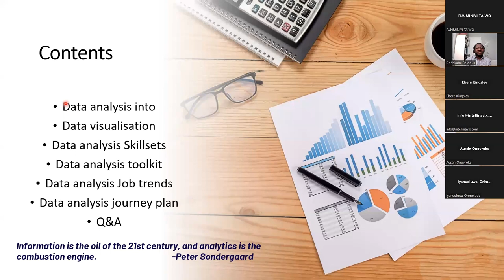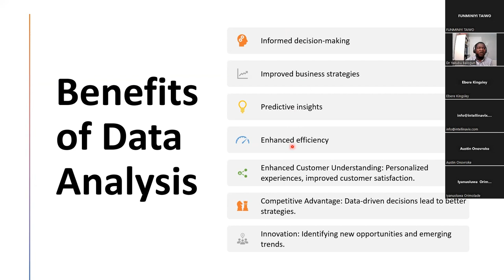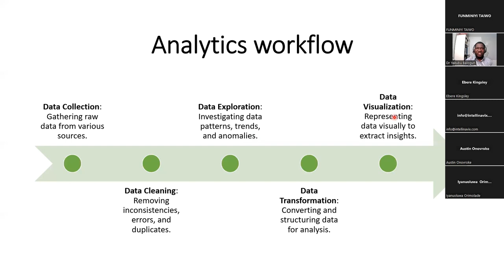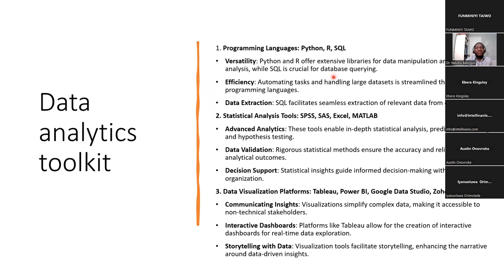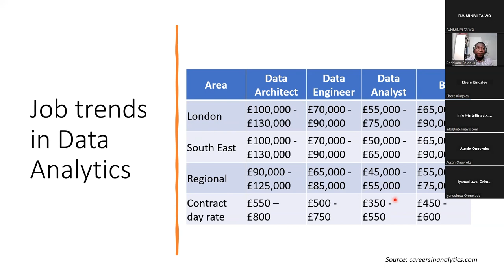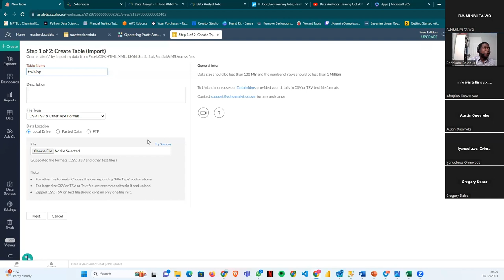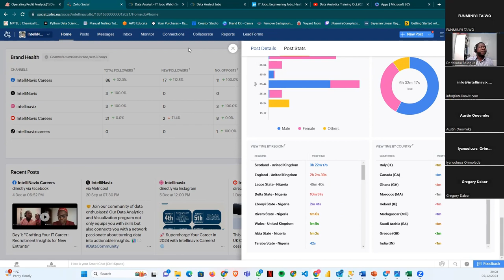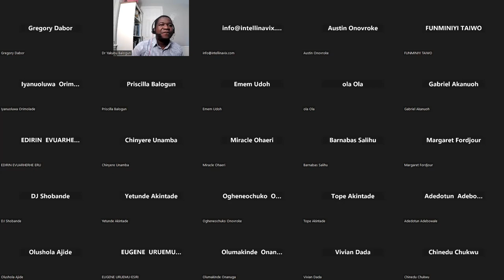Data Analysis Demystified for Aspiring Analysts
• Introduction to Data Analysis: A beginner-friendly overview of data analysis and its applications.
• Hands-On Experience: Interactive exercises for participants to apply basic data analysis techniques.
• Career Pathways: Understanding the role of data analysts in various industries.